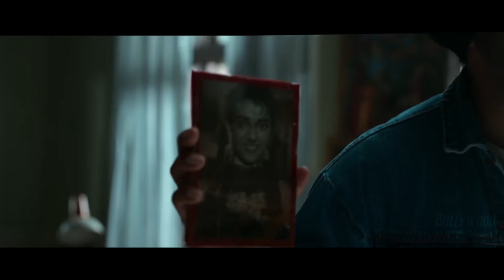Hera Pheri 3 | Hindi Trailer | Akshay K, Paresh R, Suniel S, Kiara, Tabu, News, Katrina K | Feroz N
Note : This is Only A Fan-Made & Concept Trailer of Upcoming Movie 's Titled ""

Inspire By : ""

About this Channel (Bollywood Rozana) :
We Make Concept Trailers also known as recut trailers, involve collecting multiple pieces of film footage from one or multiple movies and editing them to create a new trailer. Trailer mashups are often created for a movie that does not exist or to change the genre of an existing film.

The trailer mashups are not only a user generated form of digital creativity but a way to create anticipation for future releases, working in tandem with current movie trailers. Movie trailers are designed to give minimal plot detail and to create hype and anticipation.